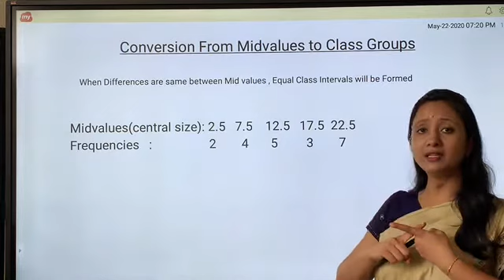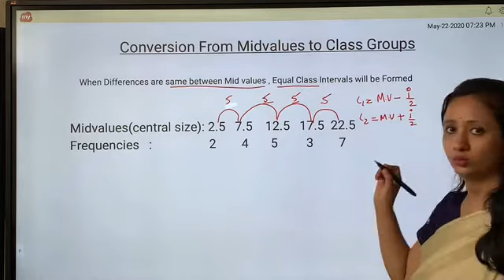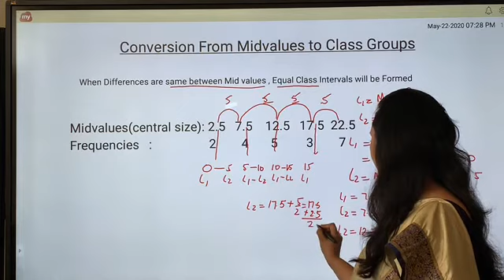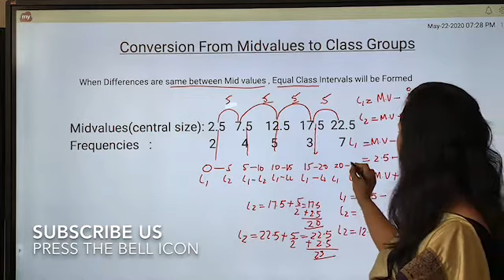Convert Mid Values( Central Size) into Class Groups by Dr. Ruchi Khandelwal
Basics of Statistics, video related to conversion from mid value to equal class groups.related videos are

videos related to CA, CS,NET, BCOM ,MCOM BBA, MBA, BA,MA
Join us on Telegram👉Rtutor hub